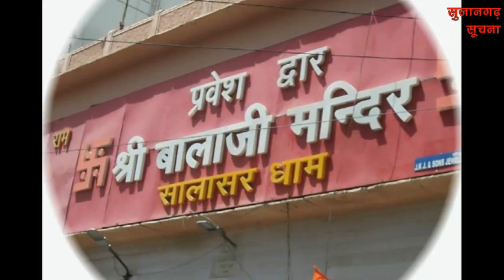सुजानगढ़-पुलिसकर्मियों की भूमिका की जांच की बात क्यों उठी ? देखिये सुजानगढ़ सूचना पर 03-09-23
सुजानगढ़ के सालासर थाने के बाहर तीन दिनों से चल रहा धरना प्रदर्शन रविवार की शाम को समाप्त हो गया। परिवारजनों के साथ अनेक मांगों को लेकर सहमति बनी है। जबकि इस मामले में पुलिस ने चार नामजद आरोपियों को गिरफ्तार कर लिया है। एएसपी सुनील कुमार ने इस सम्बंध में सालासर थाने में प्रेस वार्ता को भी सम्बोधित किया। शाम को आरएलपी विधायक नारायण बेनीवाल भी पहुंचे और घटना को दुर्भाग्यपूर्ण बताया। देखिये पूरी खबर